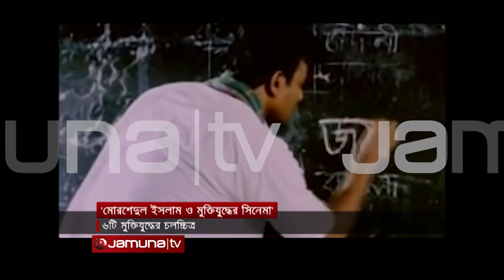সিনেমা নিয়ে মোরশেদুল ইসলামের আলাপ । Morshedul Islam | Interview | News- Jamuna TV